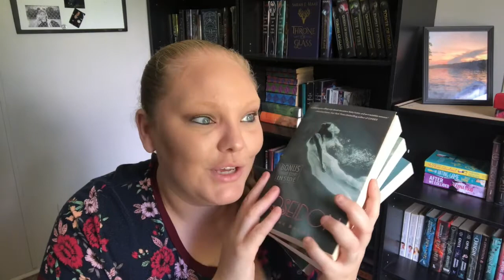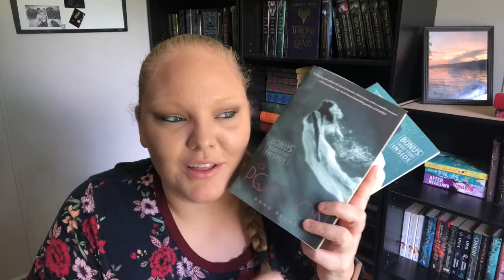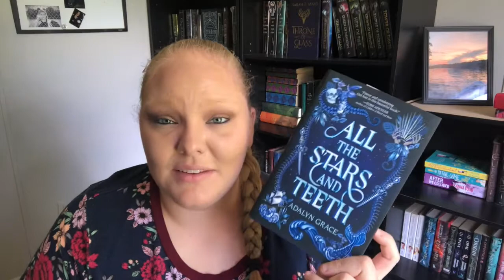Mermaid / Sea Book Recommendations (Mermaid Marathon on June 29 - July 5)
Hey everyone with Mermaid Marathon coming up soon. I wanted to recommend some of my favorite Mermaid and Sea books. I will also leave a link to my Goodreads shelf that has more mermaid type books on it.

Mermaid Marathon

Dates June 29 - July 5

Read a book set @ sea

Read a book about a transformation

Read a book by the water

Read a retelling

Read a book with an ocean on the cover